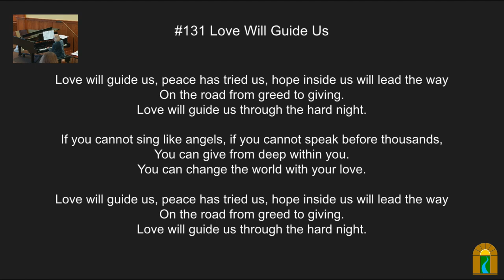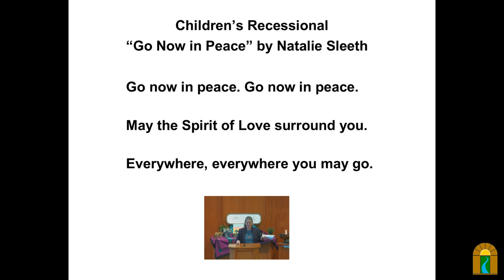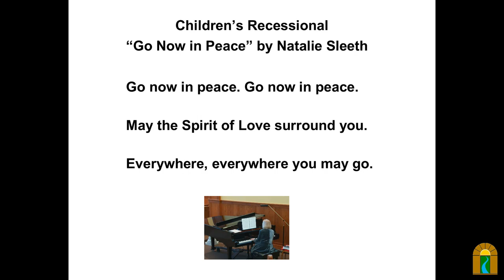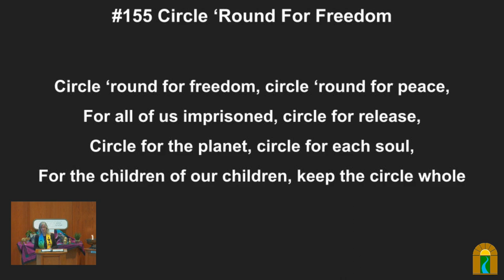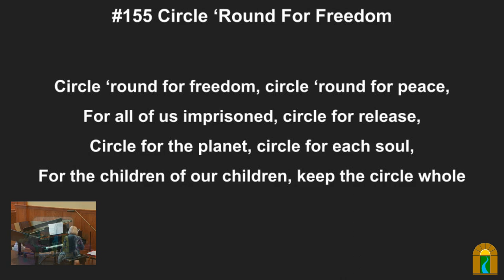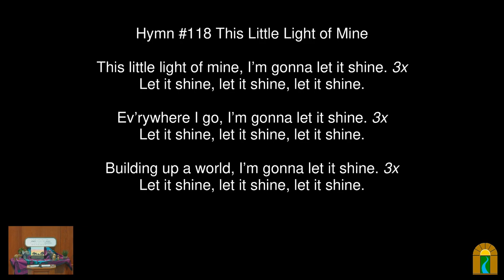The Righteous Compassion of Francis Ellen Watkins Harper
Sunday, Feb 26, 2023 @ 10:30 am

Overview:
As part of Black History Month, hear about a woman who sought equality for all people as she navigated being a Black Unitarian woman in antebellum United States.